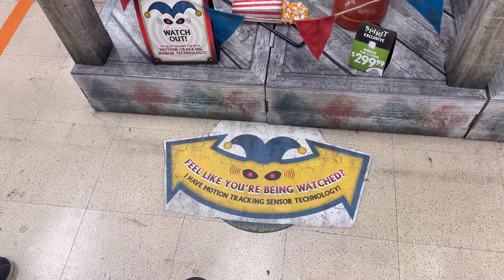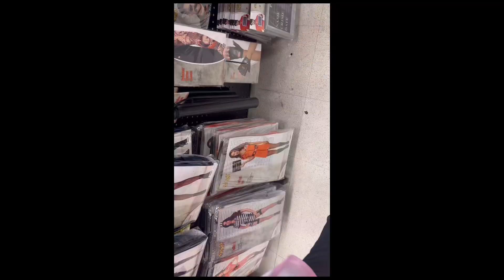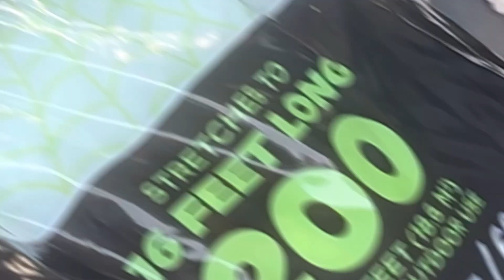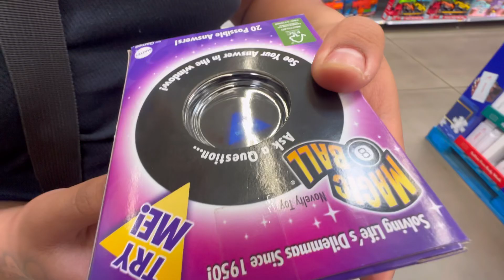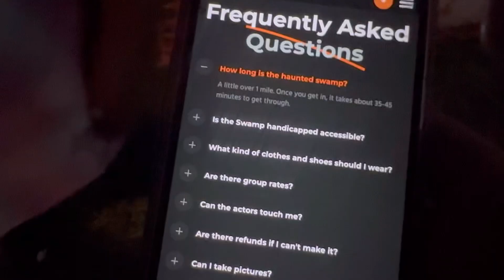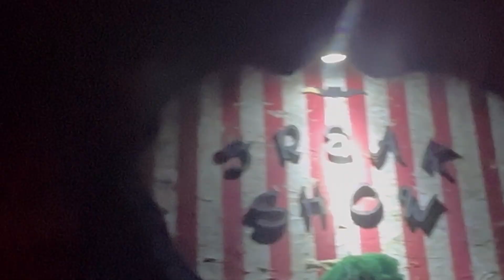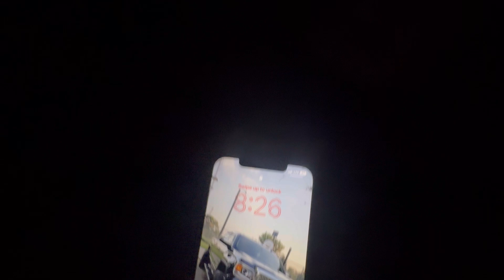Haunted swamp at 3am “scary af”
Hope you guys enjoyed keep up the support almost 100 subs thanks!!